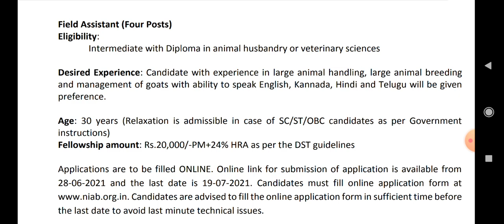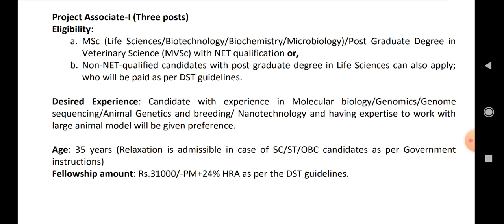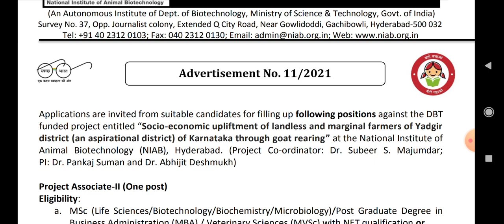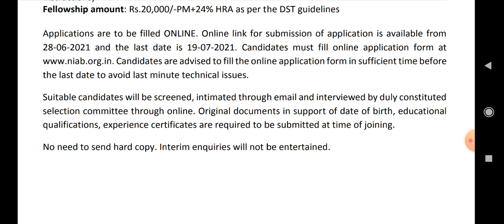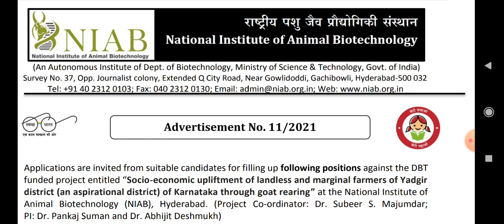NIAB Hyderabad field assistant jobs||project staff jobs in NIAB hyderabad||hyderabad jobs2021